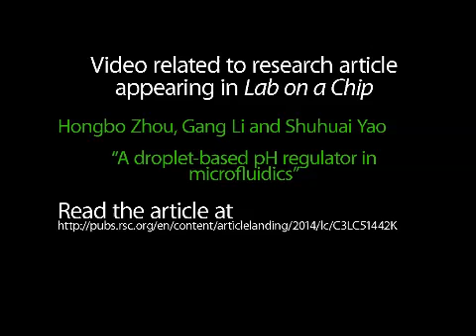A droplet-based pH regulator in microfluidics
Video related to research article appearing in Lab on a Chip. Shuhuai Yao et al., "A droplet-based pH regulator in microfluidics".